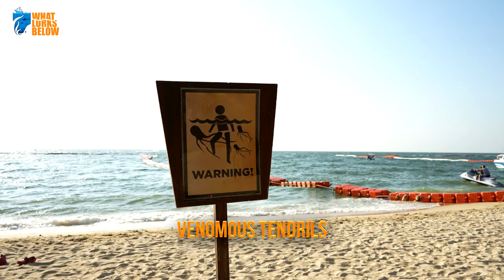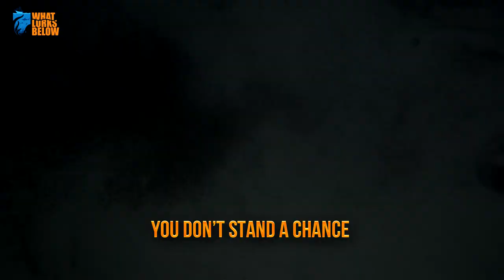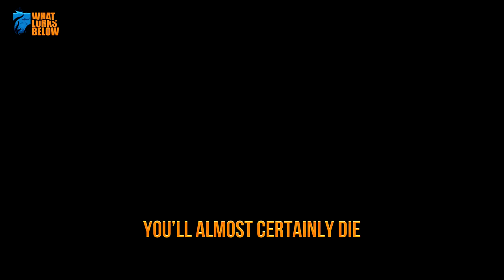12 of the Most Adorable But DEADLY Sea Creatures!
Don’t let the cute facade of these adorable creatures fool you. Some of the deadliest animals in the seven seas are also too sweet-looking for words!

Pufferfish

Number twelve: Pufferfish. If you’ve ever seen Finding Nemo, you’ve probably swooned over a sweet cartoon Pufferfish, but the real-life versions of these stinging swimmers are much less hospitable. Pufferfish are notoriously toxic; full to the brim with a wicked neurotoxin.

Leopard Seals

Number eleven: Leopard Seals. Leopard Seals are often called the canines of the sea, but these creatures are far less friendly pup and far more tyrannical tyrant. Leopard Seals clock in at ten feet long and are full of sinewy muscle and strength.

Mute Swans

Number ten: Mute Swans. When you think of a swan, do you picture a gracious, beautiful creature skimming the still surface of a pond? The truth is a little more brutal. Swans might be noted for their extreme beauty, but their manners leave something to be desired.

Stingrays

Number nine: Stingrays. Stingrays glide through the shallows on rippling, lovely fins. Their faces are undeniably cute, with their little mouths curving into what seems like a smile. Don’t get too distracted by what’s on the front, though. Stingrays don’t get their name for nothing.

Platypuses

Number eight: Platypuses. Resist the urge to laugh at these silly freshwater mammals with broad bills. Although Platypuses might look harmless and cute, they are anything but. Platypus venom is the stuff of nightmares, a potent toxin that feels like hundreds of wasp stings all at once.

Lionfish

Number seven: Lionfish. Lionfish are stunning creatures that flit in and out of coral reefs. These tropical beauties might look lovely and harmless, but they absolutely not. Lionfish have a natural defense system that allows them to take on predators much larger than their size, a unique poison that won’t kill you, but you might wish that it had.

Polar Bears

Number six: Polar Bears. Polar Bears are the only animal on the planet that will actively hunt people, and with their enormous size, ferocity, and considerable bloodlust, it’s best to stay far away. The only reason these titanic terrors aren’t lower on the list is that most people will never encounter one.

Hippopotamuses

Number five: Hippopotamuses. What do you get when you combine the scariest parts of crocodiles and rhinos and throw in a horrible temper? The mighty Hippopotamus has a gaping maw and powerful jaw that could easily crush a human to smithereens. They are also notoriously cranky.

Flower Urchins

Number four: Flower Urchins. With such an innocent-sounding name, you would think that Flower Urchins would be pretty shells or cute bits of coral. Not so. Flower Urchins are some of the deadliest animals in the ocean, and their sting is the stuff of legends.

Box Jellyfish

Number three: Box Jellyfish. Box Jellyfish float through the ocean in a jumble of dreamy tendrils and a see-through body. They are some of the loveliest animals on the planet, delicate gauzy creatures with a dark secret. Box Jellyfish are strategic killing machines, brushing their venomous tendrils up against anything or anyone that gets in their way.

Cone Snails

Number two: Cone Snails. Many people have underestimated the Cone Snail, and most of them aren’t alive today to tell the tale. This cute and unassuming creature is fairly small but full to the brim with enough poison to kill countless humans.

Blue-Ringed Octopuses

Number one: Blue-Ringed Octopuses. The Blue-Ringed Octopus is undoubtedly one of the most stunning creatures in the sea. With its signature saffron-colored and azure skin, it’s beautiful to behold and deadly to interact with. These tiny octopuses are hiding a nasty surprise.